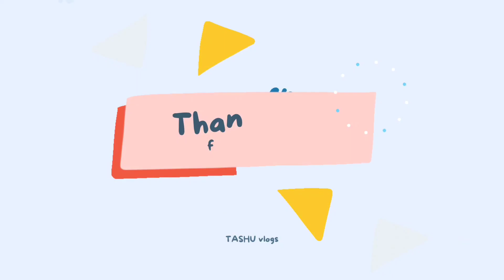My 12th Pre-board Exam Vlog |A.N college patna